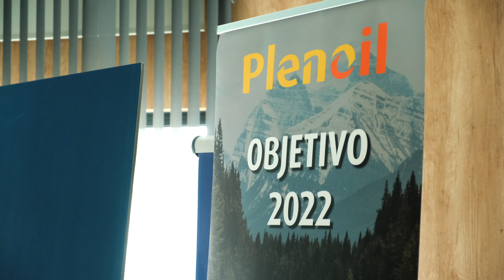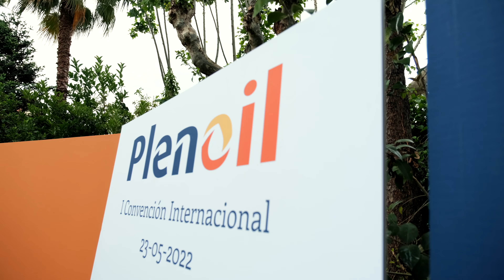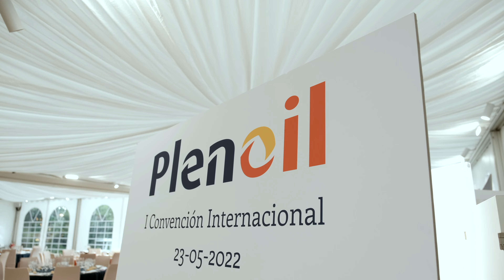CONFERENCIA EMPRESA DE GASOLINA - EVENTO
Transformamos tus ideas en historias audiovisuales que cautivan, ya que podemos ser tu aliado en servicios como eventos gastronómicos ya sea en Madrid o en toda España.

Siendo tu productora audiovisual de confianza  para poder contar el alma de de tu marca de manera única y creativa, ya sea para destacarte en vídeo marketing en redes sociales o para tu página web.

¡CONTÁCTANOS!